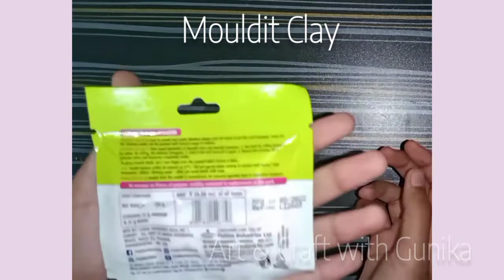Mouldit Clay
Hello friends 😊

In this video, I have made rings using mouldit Clay. I used Mouldit Clay for the first time. It is very fun and interesting to use Mouldit Clay.

Thankyou...